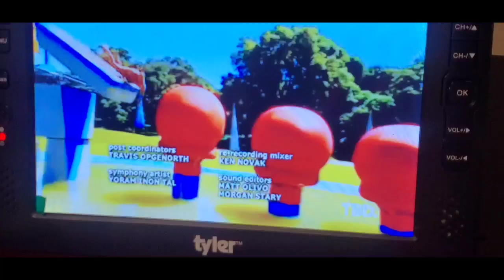A perfect way to ruin a good episode with a Cringe worthy sound!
Was watching a good episode of Wipeout until the lady said

this.